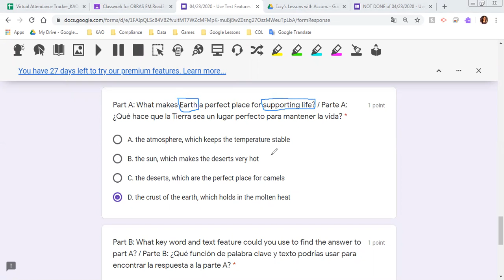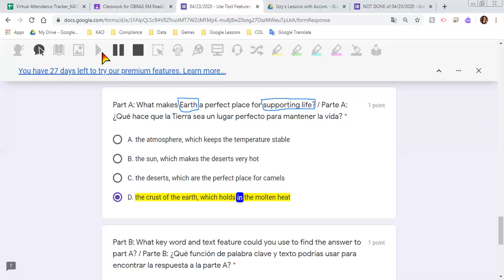ET part A Q and A